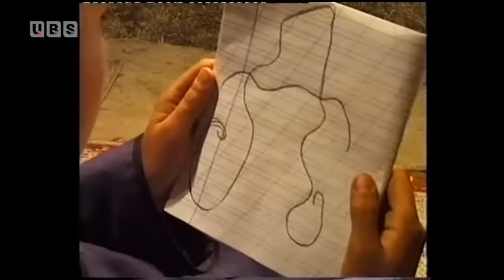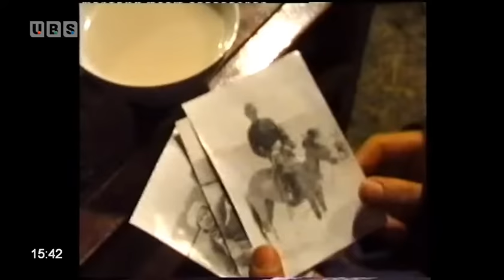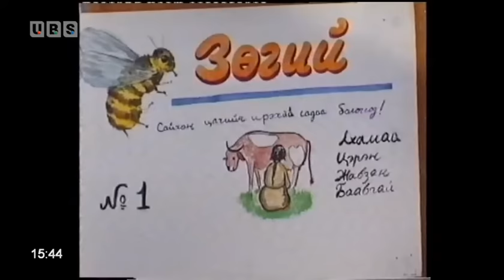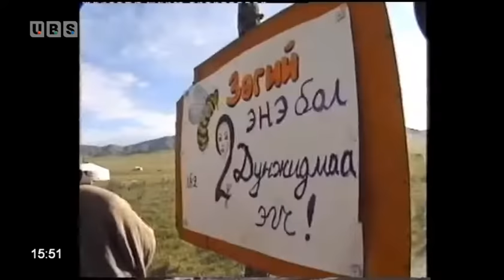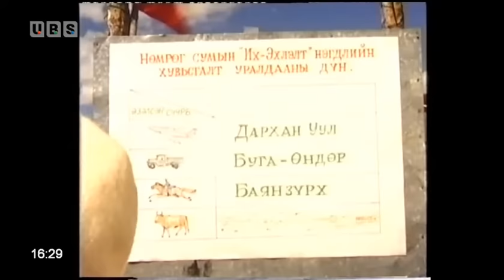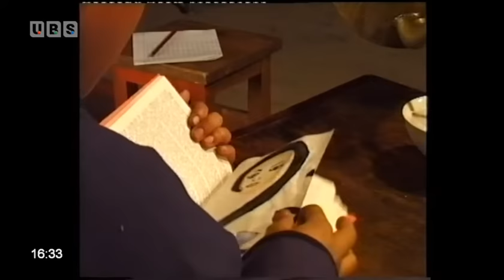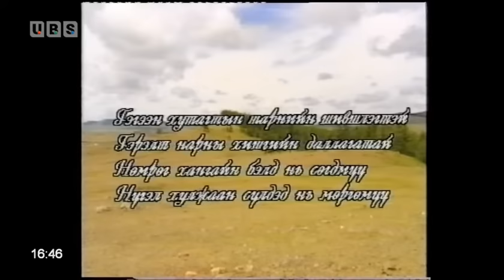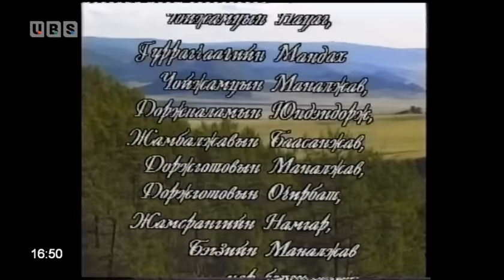Шинэ үсгийн багш МУСК (1998)